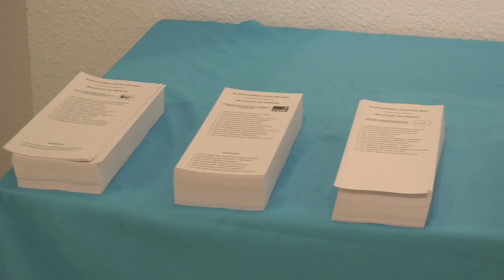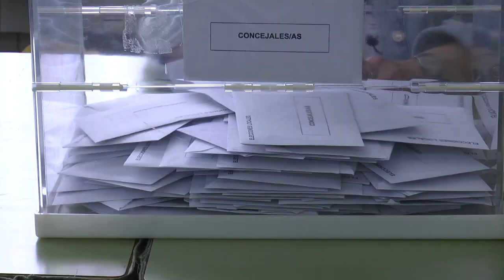Aumenta la participación en las Elecciones Municipales del 28M en Nerva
Este vídeo trata de: Aumenta la participación en las Elecciones Municipales del 28M en Nerva.